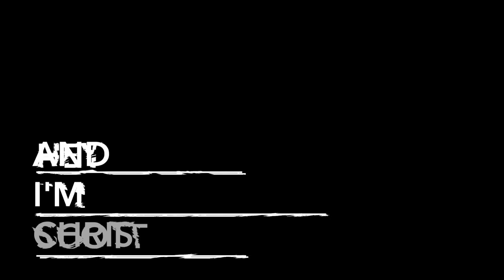A Response to The Rise and Fall of Mars Hill | EP34